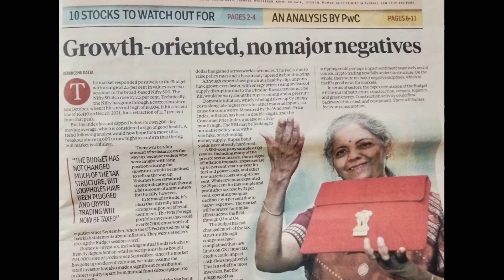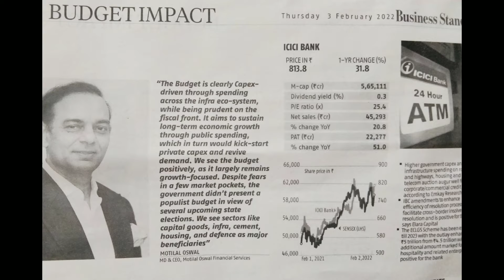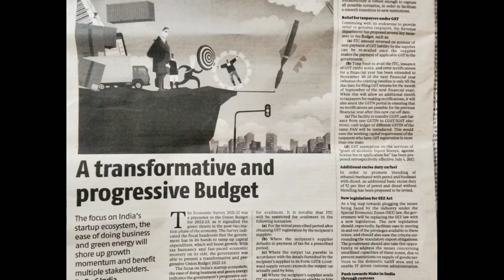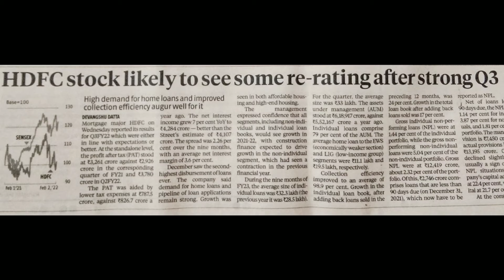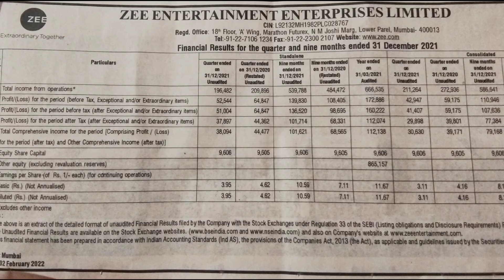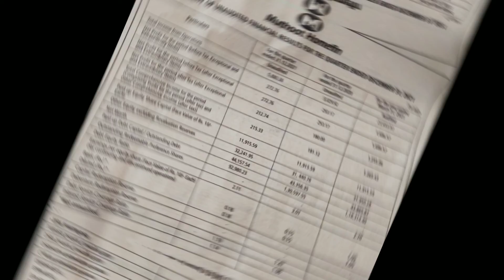B standard : Smart Investor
Hi Guys,

My channel is entirely dedicated to the following :
1. Every day News with analysis for Financial Education and updation
2.Telecom Education & talks.
3.Digital in daily Life.
4.Vloging
5.Travel & Budgeting.
6.Post Pandemic: Earning with Learning Talk series.

With Regards
Vinay Soni (Mini Yube)